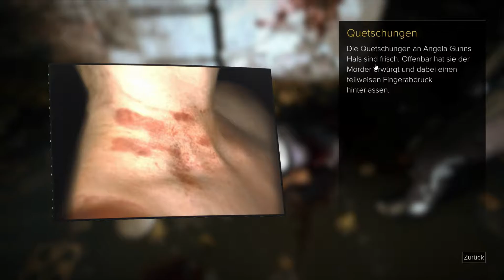#30 - Ein schrecklicher Mord - "Deus Ex: Mankind Divided" LIVESTREAM-Aufzeichnung [BLIND]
Kommentiertes Gameplay zum Spiel "Deus Ex: Mankind Divided" von 2016. Das Spiel wurde von Square Enix entwickelt.

(Steam).

Spielhandlung:
Mankind Divided spielt im Jahr 2029, zwei Jahre nach den Ereignissen aus Human Revolution, und setzt die von zahlreichen Verschwörungen und undurchsichtigen Machenschaften geprägte Erzählung fort.

Hauptfigur Adam Jensen ist zur Interpol-Spezialeinheit Taskforce 29 gewechselt und verfolgt eine terroristische Gruppierung von Augmentierten. Parallel dazu versucht er aber auch mit Hilfe des Juggernaut-Kollektivs, einer Vereinigung von Hackern und politischen Aktivisten, die Machenschaften der Illuminaten aufzudecken. Schauplatz der Handlung ist das futuristische Prag, wo die Augmentierten im Bereich der Vorstadt Útulek Station, umgangssprachlich nur Golem City genannt, interniert wurden.